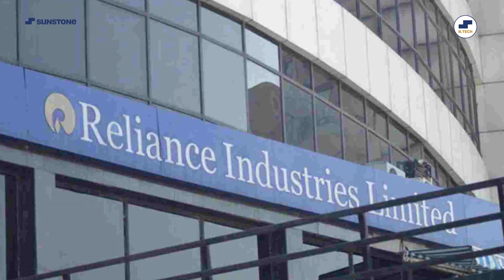💥B.Tech? Which Branch to Choose? Future Scope, Jobs, Salary, Placements!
Visit the Sunstone website to get free career counselling! -

💥B.Tech? Which Branch to Choose? Future Scope, Jobs, Salary, Placements! How to Choose the Best Engineering Branch?

Planning to take Admission in Engineering? Looking for Best Branch in BTech? Do you have below Questions?

Best Engineering Branches?
Top Engineering Branches?
Top BTech Core Branches 2025?
Best BTech Core Branches?
Best Engineering Branch 2023?
Which Branch to Choose in BTech?
Which BTech Branch You Should Choose?
Highest Paying Engineering Branches?
Future Scope Core Engineering Branches?
How to Choose the Best Engineering Branch?
Top 5 BTech Specializations?
Best Specializations in BTech?
Career After BTech?
All About BTech?

So, Check Out this QnA Video by BTech Fundas by Sunstone, You will get Crisp and Clear Answers to all your Questions.